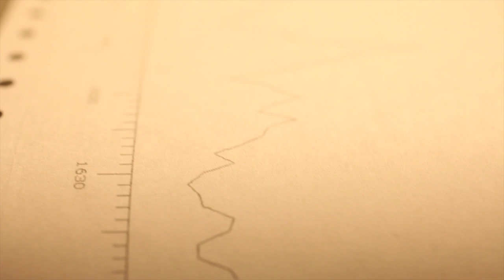Trees of Wisdom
MU researchers Rich Guyette and Michael Stambaugh discuss the science and art of tree-ring dating.